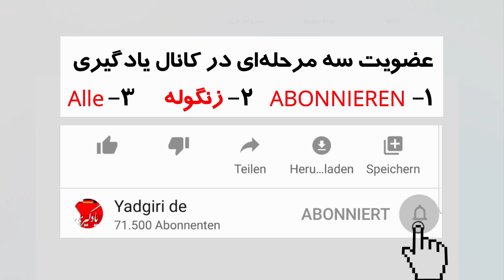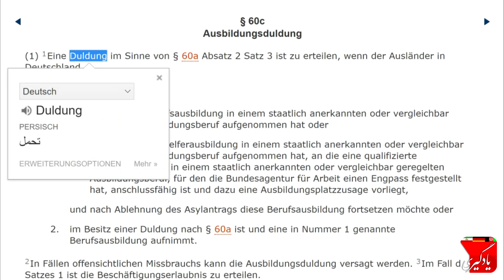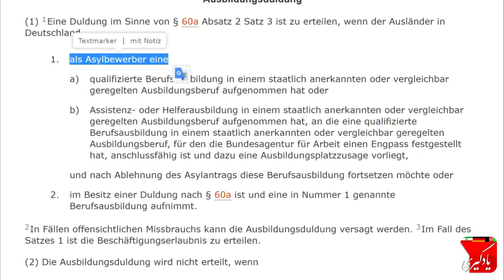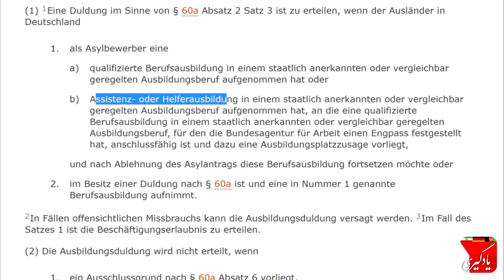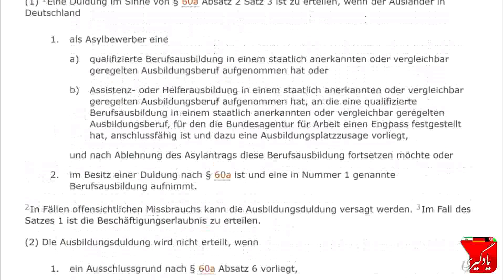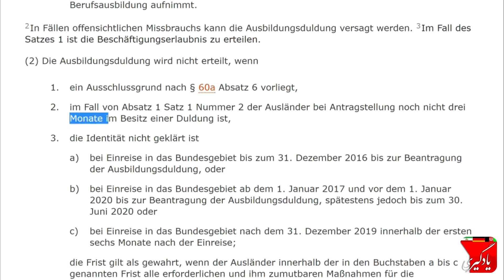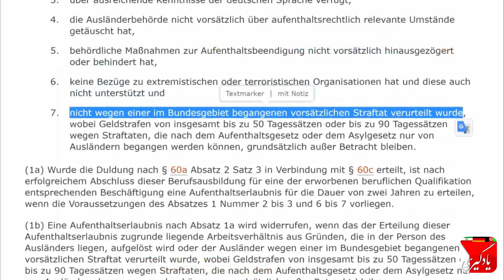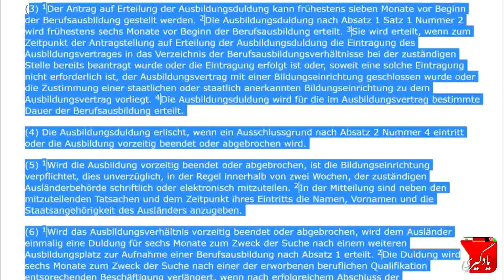اوسبیلدونگ برای پناهندگی، اوسبیلدونگ دولدونگ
سایر ویدیو های کانال یادگیری

***گواهینامه رانندگی‌***
عملی گواهینامه عملی آلمانی

خرید خانه، وام مسکن آلمان

***زبان آلمانی‌***
چطور به آلمانی بگم

کتابهای آلمانی‌ به فارسی برای اوسبیلدونگ و دانشگاه و کار
Business

Informations- und Kommunikationstechnik T

Mathematik und Naturwissenschaften